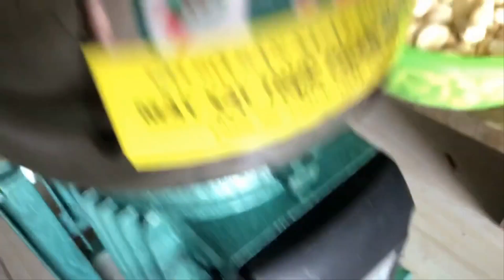Dùng máy xay thịt mini đa năng để xay nhuyễn TỎI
áy xay thịt mini có thể xay được rất nhiều nguyên liệu như cá, thịt gà, thịt lợn, cua, xay men nấu rượu. Ba chiếc máy này thiết kế nhỏ gọn phù hợp cho các hộ gia đình sử dụng. Moto cuốn dây đồng 100% nên quý vị có thể yên tâm sử dụng sản phẩm máy xay thịt này mà không cần lo lắng tới chất lượng của sản phẩm này.